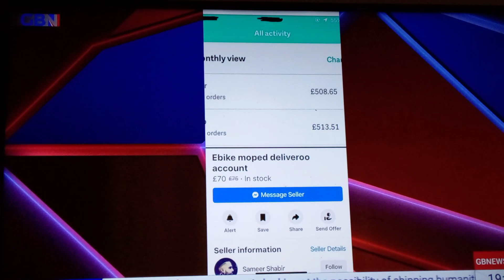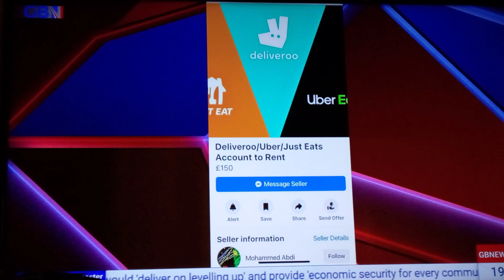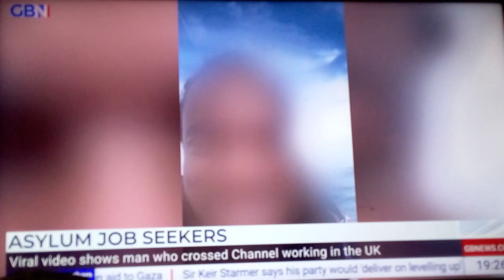fakeugees in migrant hotels working in food delivery while claiming to be refugees on benefits